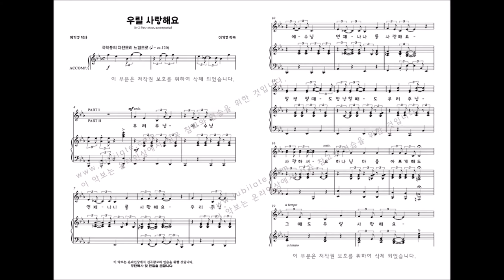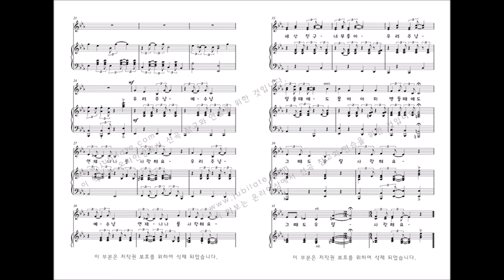[어린이성가] '선물' 23. 우릴 사랑해요-이기경